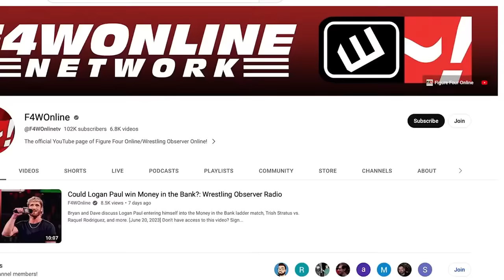Chris Jericho allegations emerge | Wrestling Observer Radio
Dave Meltzer and Bryan Alvarez discuss the latest on the Chris Jericho allegations while running down the Worlds End show from Saturday.